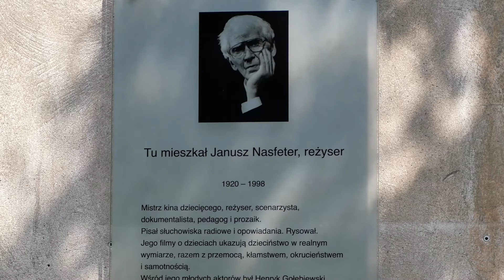Premiera filmu „Janusz Nasfeter – piękny okrutny świat...”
17 lutego, o godz. 19.00 w kinie Kultura, ul. Mickiewicza 9
w Wołominie, po raz pierwszy na ekranie, odbędzie się wyjątkowy pokaz filmu o wybitnym reżyserze Januszu Nasfeterze pt. „Janusz Nasfeter – piękny okrutny świat...”.

Janusz Nasfeter (ur. 15 sierpnia 1920 r., zm. 31 marca 1998 r.). Wybitny polski reżyser, twórca fabularnych filmów dziecięcych tj.: Małe dramaty (1958), Kolorowe pończochy (1960), Niekochana (1966), Abel twój brat (1970), Motyle (1972), Ten okrutny, nikczemny chłopak (1972), Moja wojna, moja miłość (1975), Królowa pszczół (1977) i wielu innych. W jego filmach występowali m.in.: Zbigniew Cybulski, Daniel Olbrychski, Ewa Krzyżewska, Elżbieta Czyżewska oraz aktorzy występujący w tym najnowszym obrazie o życiu i twórczości reżysera.

Film dokumentalny pt. „Janusz Nasfeter – piękny okrutny świat...”, został wyprodukowany przez Powiatową Bibliotekę Publiczną im. Heleny i Stefana Nasfeterów w Wołominie. Scenariusz i reżyseria Aurelia Sobczak. Występują m.in.: Filip Łobodziński, Henryk Gołębiewski, Krystyna Łubieńska, Tadeusz Wiśniewski.

Na twórczość Janusza Nasfetera miały wpływ filmy wyświetlane w ówczesnym kinie, które znajdowało się w miejscu dzisiejszej Powiatowej Biblioteki Publicznej w Wołominie przy ul. Ogrodowej 1A. Kino prowadził jego wuj Stefan Nasfeter, który wraz z małżonką Heleną jest obecnie patronem biblioteki. Biblioteka wyprodukowała filmu o Januszu Nasfeterze, bratanku Stefana Nasfetera, który zainspirowany działalnością wuja stał się wybitnym polskim reżyserem. Tworzył filmy wrażliwe i społecznie zaangażowane, za które obecnie bez wątpienia otrzymywałby najwyższe wyróżnienia i nagrody.

Premiera odbędzie się 17 lutego 2022 r., o godz.19.00, w kinie Kultura, ul. Mickiewicza 9 w Wołominie, wstęp wolny. Patronat Honorowy nad wydarzeniem objął Starosta Wołomiński Adam Lubiak.